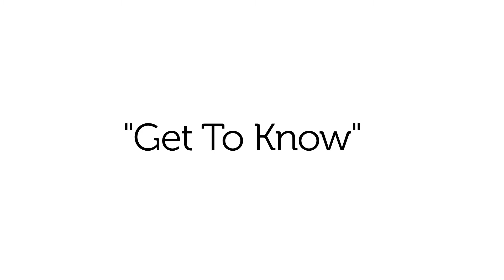"Get to Know" Gluten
Gluten-free dieting may be 'trendy', but it actually can be quite serious for some. Find out more about gluten, and the dietary changes that need to be made so you can live without digestive discomfort.